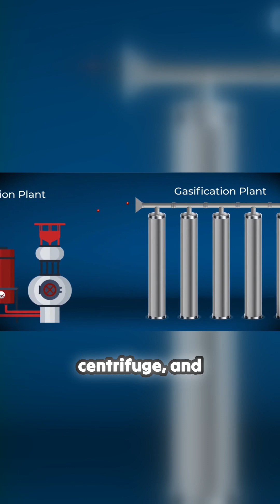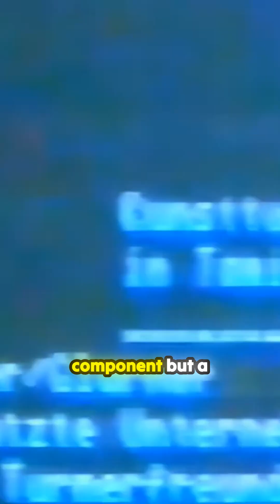Unlocking Pakistan's Nuclear Secrets: The UF6 Gasification Plant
The narrative surrounding Pakistan's nuclear ambitions continues to unfold, shedding light on a critical component of its program: the UF6 gasification and solidification plant. Discover how this facility plays a pivotal role in enriching uranium, transitioning UF6 gas from gasification through centrifugation to solid uranium-235. Emphasizing the strategic partnership with Switzerland's Cora Engineering Company, the video delves into the inquiries raised by the American media and the monumental requests made by Pakistan. Drawing parallels to historical contexts, this episode captures the intricate balance of power, technological ambition, and international scrutiny that defined Pakistan's path towards becoming a nuclear nation.